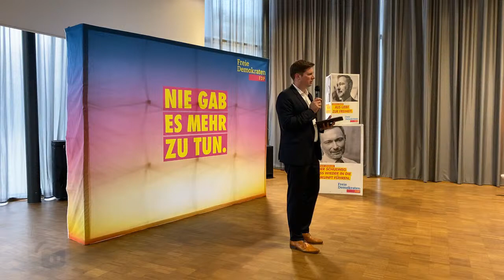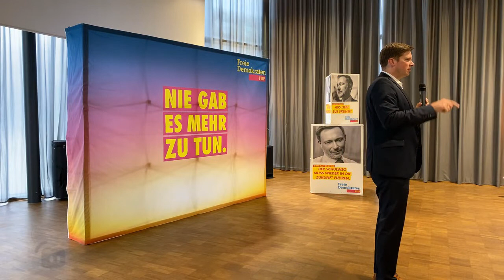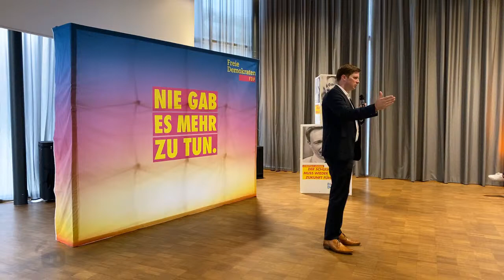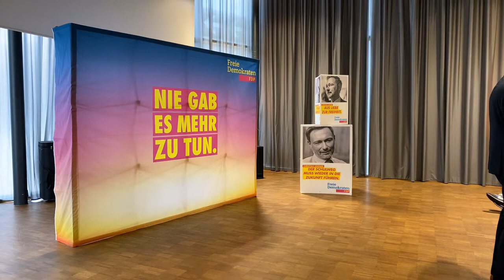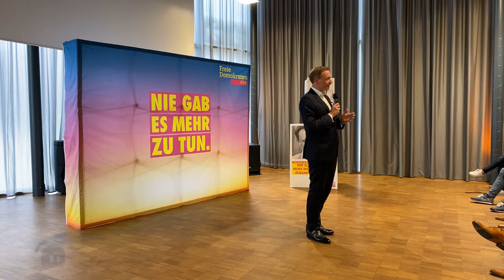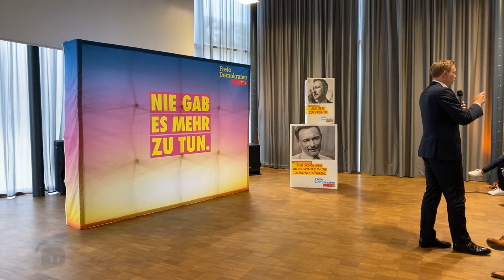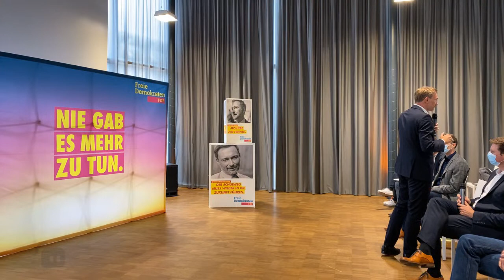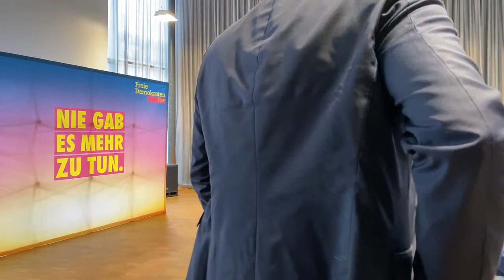Wahlkampfauftakt mit Christian Lindner in Böblingen